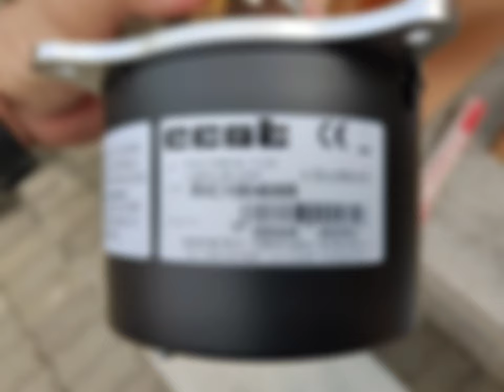ECAT RIC1004003 RIC1004005 (FOR THAILAND)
บริษัท โปรเจ็ค 6 (ประเทศไทย) จำกัด ได้เปิดตัวสินค้าเครื่องนาฬิกาสำหรับหอนาฬิกา นาฬิกาอาคาร นาฬิกาดอกไม้ อย่างเป็นทางการ

ผลิตภัณฑ์นี้ผลิตจากโรงงานที่ประเทศอิตาลีโดย ECAT OROLOGI & CAMPANE (ITALIAN TECHNOLOGY) ซึ่งเป็นแบรนด์นาฬิกาชั้นนำทางฝรั่งทวีปยุโรป ที่ถูกผลิตขึ้นมาเพื่อรองรับการใช้งานทั่วโลก

โดยเฉพาะประเทศไทยที่มีสภาวะภูมิอากาศร้อนชื้นแบบสุดขั้ว สามารถใช้งานได้อย่างมีประสิทธิภาพ ทางโปรเจ็ค 6 ได้ติดตั้งในประเทศไทยแล้วหลายโครงการ ทั้งหน่วยงานภาครัฐและเอกชน

บริษัท โปรเจ็ค 6 (ประเทศไทย) จำกัด
(ตัวแทนจำหน่ายแต่เพียงผู้เดียวในประเทศไทย)

ECAT PUNTO SP1 NANO
ECAT RIC1004003
ECAT RIC1004005

by

ECAT SRL
12084 Mondovì - zona ind. via bologna,5